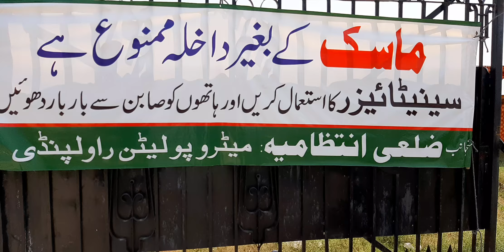Chakri Road Fatima Jinnah University Maveshi Mandi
Maveshi Mandi 2020